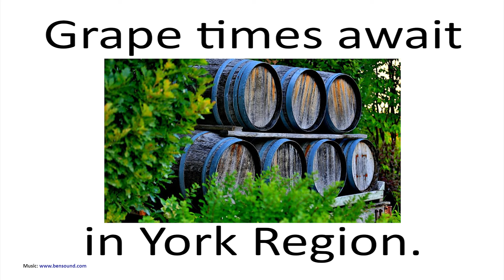WINERIES in York Region